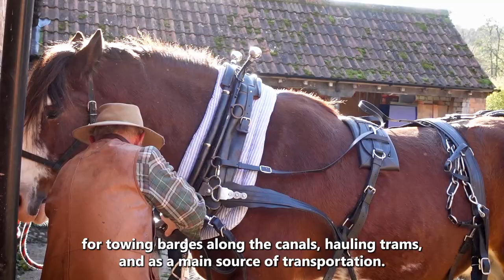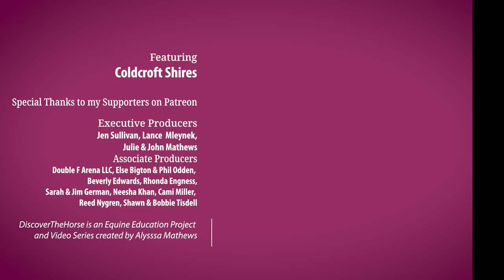About the Shire | Horse Breeds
🐴 Meet the Largest Horse Breed in The World! The Shire is a beautiful draft breed from the UK. Learn more about these Gentle Giants in this DiscoverTheHorse breed video!

😍About the Shire Horse Breed:
The Shire is the largest horse breed in the world. Weighing in at around 2,000 lbs. and often standing at 18hh, which is 6 feet tall at the withers.  Most common colors are: Black, Brown, Bay and Grey.

Their ancestors trace back to medieval war horses. Over the years they have been used for farm and forestry work, towing barges along the canals, hauling trams, as a main source of transportation.

In the 1960's, as motorized vehicles and tractors became more common, the population of the Shire horse went from well over a million to just a few thousand. Today they are still on the watch list of the Rare Breeds Survival Trust, Listed as Critical by the Livestock Conservancy and listed as Threatened by the Equus Survival Trust.

00:00 Shire Horse Origin
00:36 Uses Throughout History
00:53 How Did They Get Their Name?
01:06 Breed Facts and Characteristics
01:56 Endangered Breed

👉NEW HERE? Welcome to DiscoverTheHorse! My Name is Alyssa. I am an Equestrian Filmmaker on a Quest to Ride Every Breed! 🐎Join Me for the Adventure and Meet Amazing Horses From Around the World.

RIDING GEAR ↓↓↓
My "Go To" Riding Boots
Favorite Bareback Pad

FILM GEAR ↓↓↓
Waterproof Action Camera
Main Sony Camera
Versatile Lens
Favorite Microphone For Vlogging

🎬DiscoverTheHorse is an Equestrian Vlog, Equine Education Project and Adventure Series created by Alyssa Mathews.